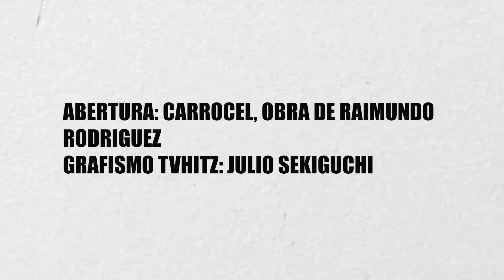Lirian Tabosa, Recordando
Em parceria com a Secretaria de Estado de Cultura do Rio de Janeiro, através do Edital Cultura Presente nas Redes, a Tvhitz orgulhosamente apresenta:
O projeto CLIPOEMA, série Cultura Presente Nas Redes, promove o encontro da poesia com música em linguagem radiovisual.
Nesta episódio,  a poetisa militante educadora Lirian Tabosa se encontra com o compositor imortal
Brahms Lulaby em RECORDANDO.

CLIPOEMA RECORDANDO,  série  Cultura Presente nas Redes
DIREÇÃO: ROGER HITZ
REALIZAÇÃO: TVHITZ
POEMA:  RECORDANDO
AUTORA: LIRIAN TABOSA
TRILHA SONORA: BRAHMS LULABY
LOCUÇÃO: LIRIAN TABOSA
PRODUÇÃO: JORGE FERREIRA
ARTE ABERTURA: CARROCEL, OBRA DE RAIMUNDO RODRIGUEZ
PRODUÇÃO: JORGE FERREIRA
GRAFISMO: CARIMBO TVHITZ, OBRA DE JULIO SEKIGUCHI

Nova Iguaçu, Setembro de 2020
Agradecimento muito especial: Ao Mestre Marko Andrade, pelo conjunto da Obra.
Agradecimentos: Jorge Ferreira, Joana Davica, Romildo Caitano,  Thais Danton, Raimundo Rodriguez, Barracão e Mãe Gilda de Oxóssi.